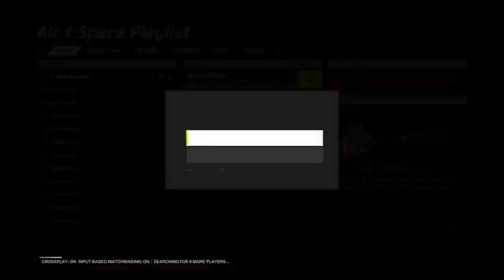Xdefiant air and space🧐day 3